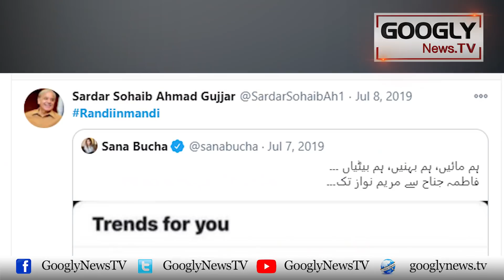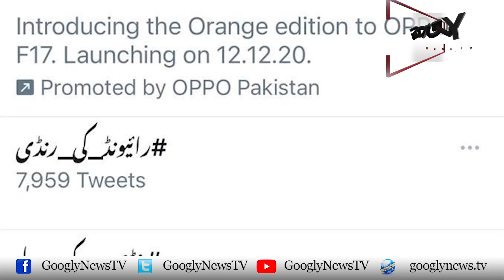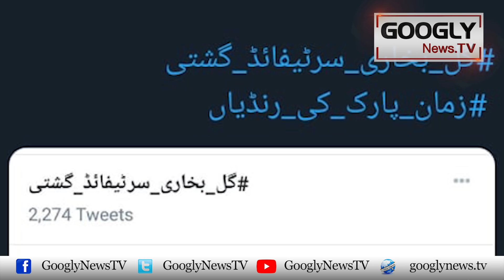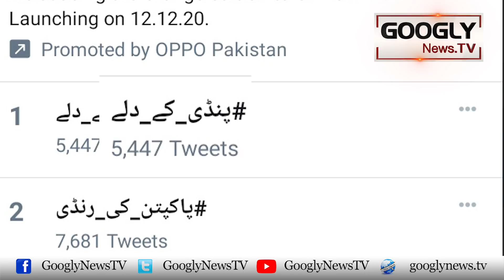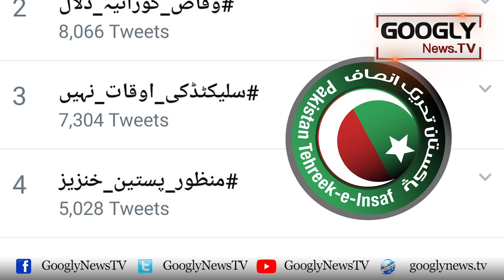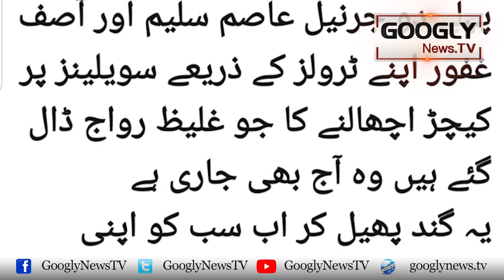Kya Social Media Per Bushra Bibi Ko Galam Galoch Kai Zimadar Imran Khud Hain? | Googly News TV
Kya Social Media Per Bushra Bibi Ko Galam Galoch Kai Zimadar Imran Khud Hain?